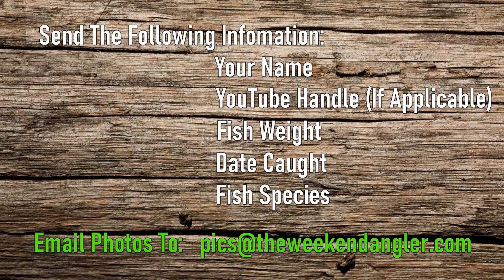Catfish Weekly Bragging Board: Week of February 19, 2024